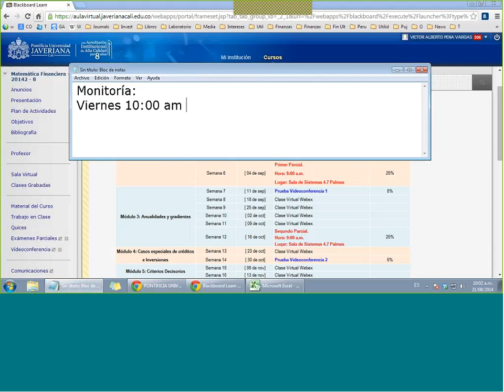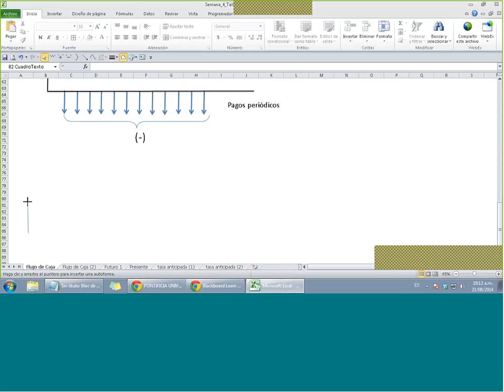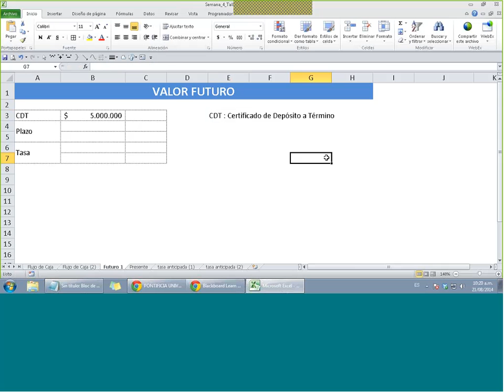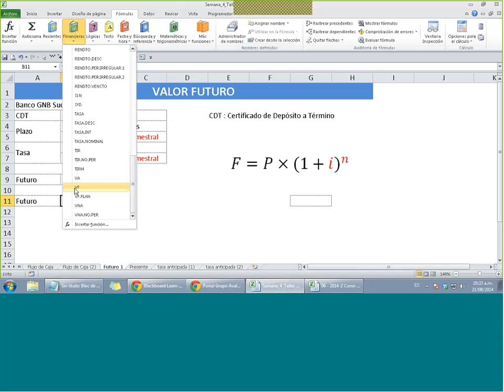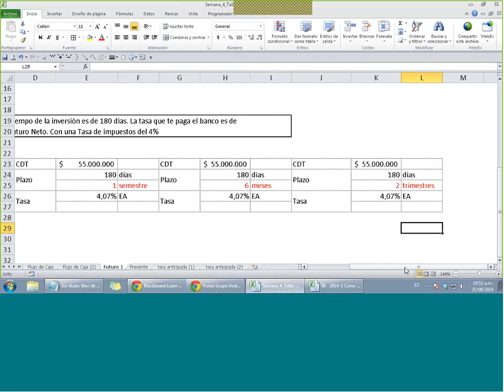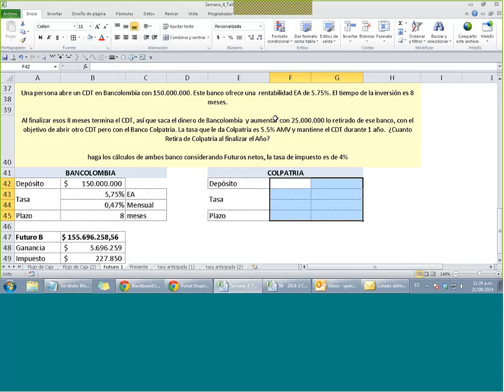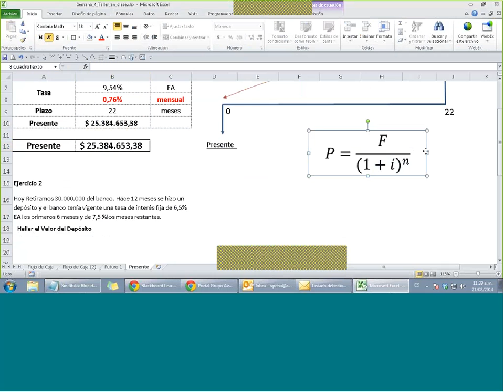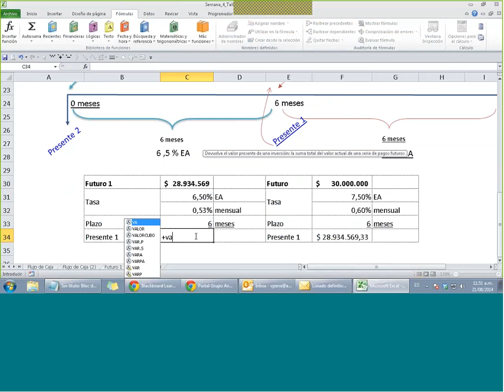Sesión 03 Curso Matemáticas Financieras Virtual